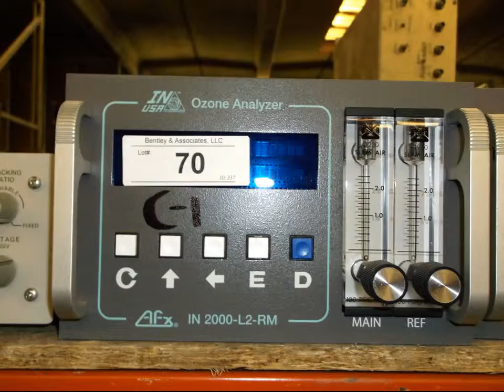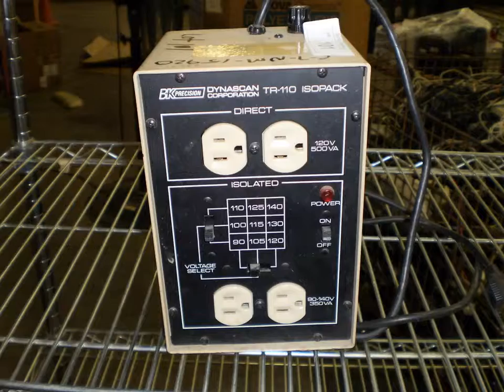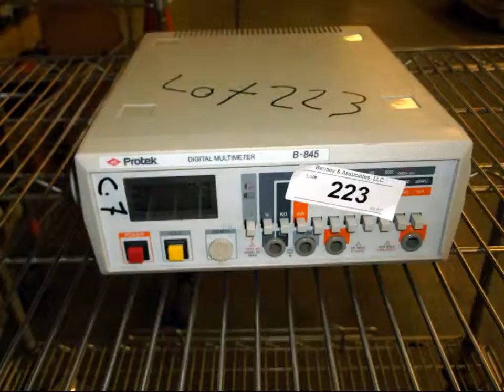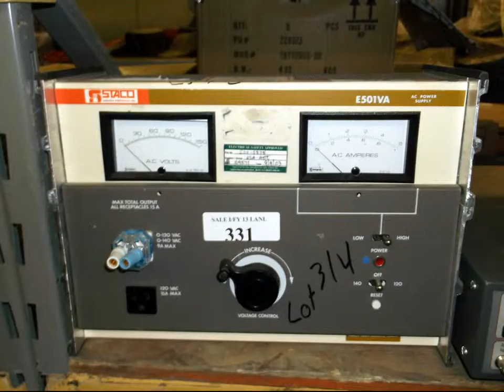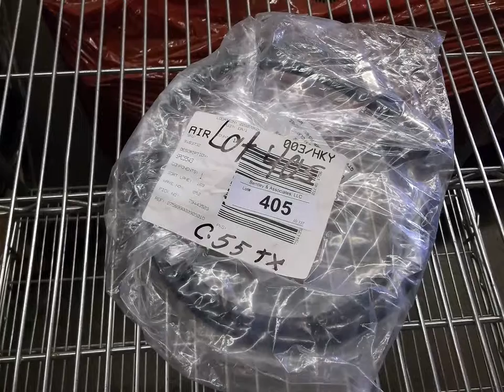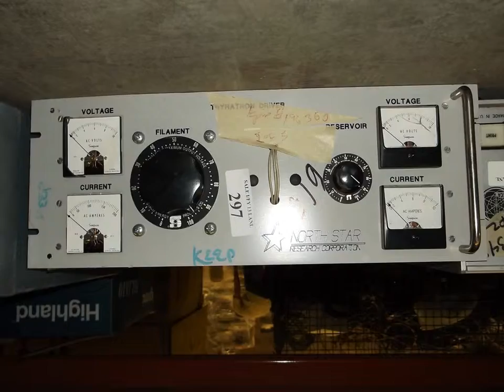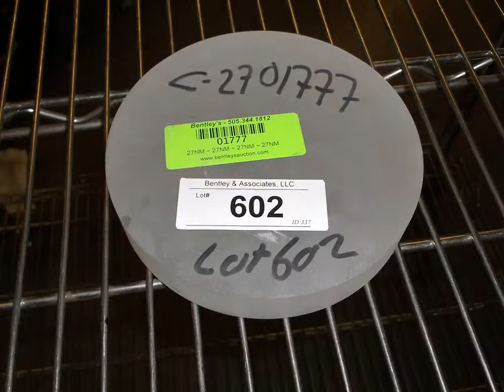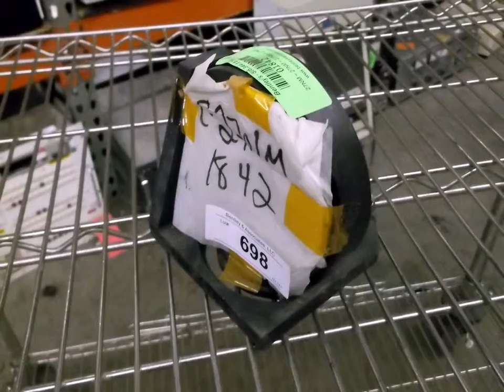Bentley's Presents: 337 Sandia, LANL, UNM, NMT, CNMCC, NREL & Others Auction Lot #'s 1 - 700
This is the monthly surplus auction for Sandia National Laboratory, Los Alamos National Laboratory, University of New Mexico, Albuquerque Public Schools, Central New Mexico Community College and others. This sale includes test & measurement, electronics, laboratory and healthcare assets.

Friday, July 12, 2013 @ 9:30 AM MST